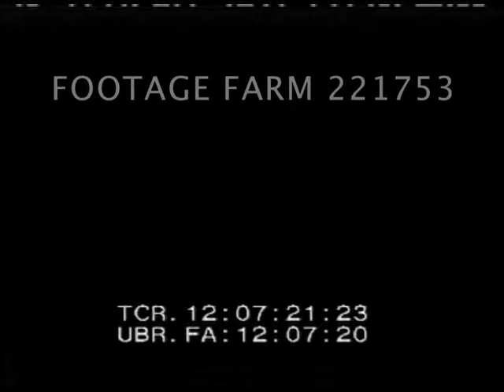RAF Meteorological Flights 221753-02 | Footage Farm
[WWII - 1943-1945, England:  RAF Meteorological Flights]
Air to air of four-engine twin tailed RAF / British patrol (Halifax Mk V ?) airplane over coastal water or English Channel coastline.
12:09:52  Unid. coastal patrol plane air to air over coastline & water.
12:10:49  RAF No 4 FPU  Slate:  12-05-44  Location:  Brawdy.  Prod. CA 15.  Navigator or ?? in cockpit seen thru nose window.  CU writing meteorological observation log.
12:12:47  Halifax Mk V (?) landing & skidding on belly w/ pilot & others out top hatches.
12:13:47  Slate:  Now you know how!
12:13:52  Crew around plane; beneath antenna; spinning anemometer measuring wind speed against dramatic clouds.  Wind sock in breeze.
12:14:32  Aerial through light drifting clouds, fog.  Air to air of meteorological plane in flight from above over water.  Other aerial shots.
12:16:22  Low view of channel w/ planes past.
12:17:28  Port hole in building (?)
12:17:41  Slate:  12-05-44  Brawdy.  Silhouetted trees & plane over, under cloudy skies
WW2;